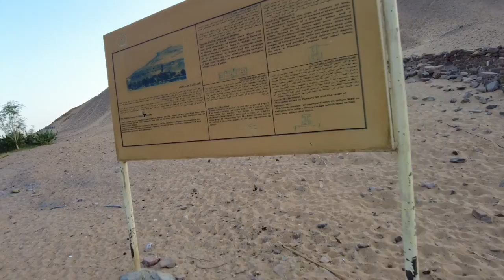The Gatekeeper of Noble Tombs shows me human remains in a basket!!!! Aswan Egypt 🇪🇬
Opposite my guesthouse across the Nile river was the Tombs of the Nobles, I had to go exploring...

The Tombs of the Nobels, also known as the Qubbet el-Hawa, is an ancient Egyptian necropolis on the western bank of the Nile, opposite Aswan. The Tombs of the Nobles date mainly from the Old Kingdom and provide an insight into the burial traditions of Upper Egyptian Nome 1 during the later Old Kingdom.